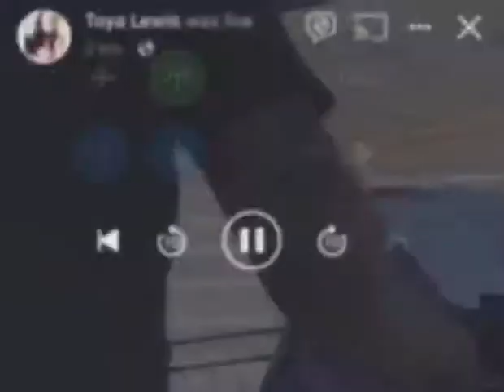George Floyd Protest Police Brutality - #0.74 - Del City